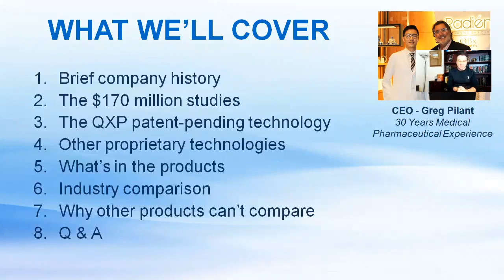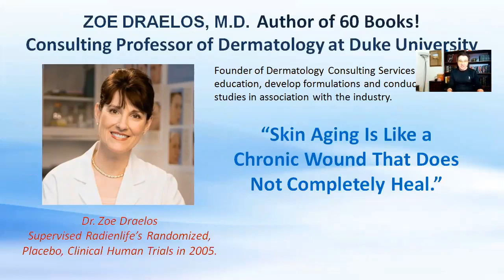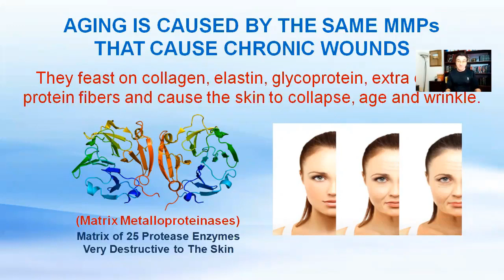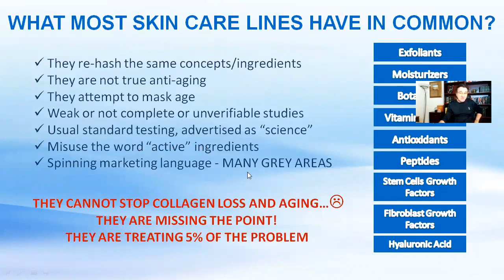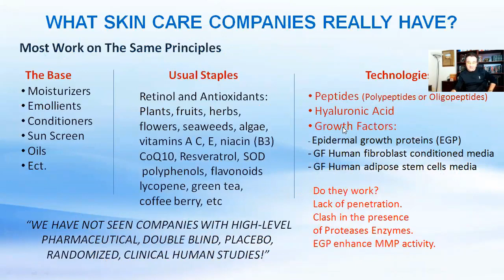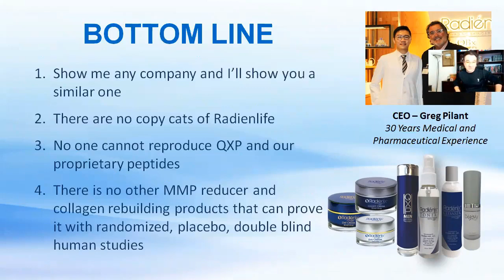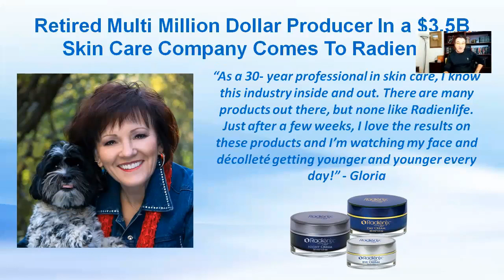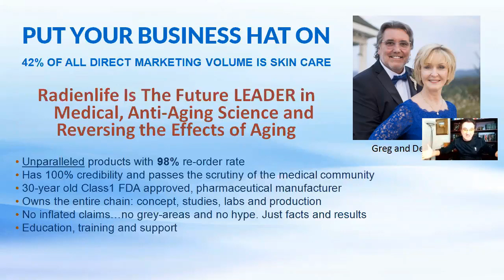Radienlife Product Training Everything You Need To Know A to Z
Radienlife Product Training   Gloria Boyne

Worlds first collagen regeneration and restoration medical formula with $170 Million technology scientifically proven to REVERSE THE EFFECTS OF AGING IN THE SKIN! No more hype from products that do nothing to promote collagen and prevent collagen loss. No more injections, peels, laser, and creams that simply don't work! Works 100% of the time on 100% of the skin, not just the outer layers. 100% money back guarantee!  Everything you want to know about the product.